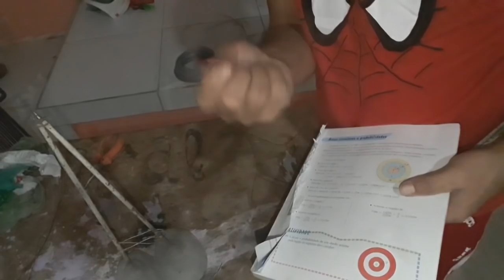Pavão de Jardim Passo a Passo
No passo  a passo de hoje vamos fazer um pavão de jardim, e usaremos cimento e areia para a massa, arame, 2 pedaços de ferro de 25 cm cada, papel simples e tinta verde e amarela ou a seu gosto.
Parceiros do Canal Nill Artes